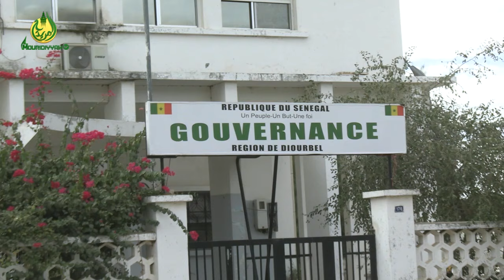𝐂𝐑𝐃 𝐌𝐚𝐠𝐚𝐥 𝐊𝐚𝐳𝐮 𝐑𝐚𝐣𝐚𝐛 𝐞́𝐝𝐢𝐭𝐢𝐨𝐧 𝟐𝟎𝟐𝟑, les mesures à prendre pour la disponibilité de l'eau